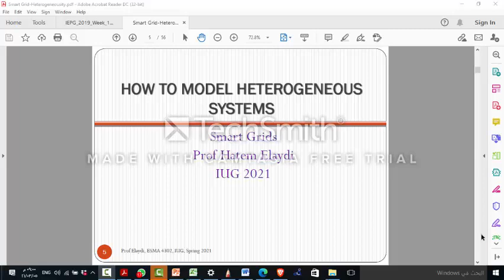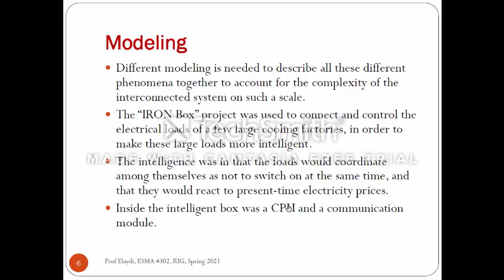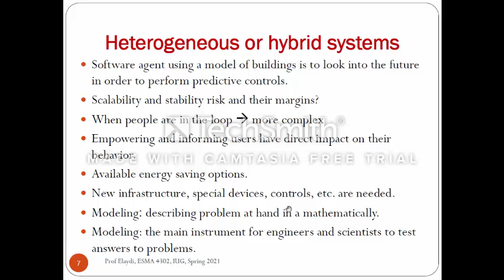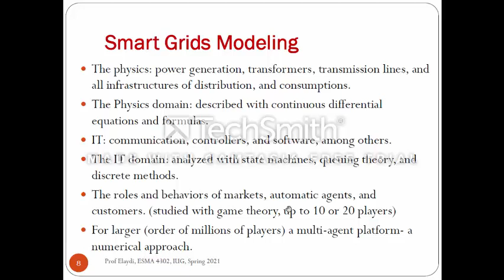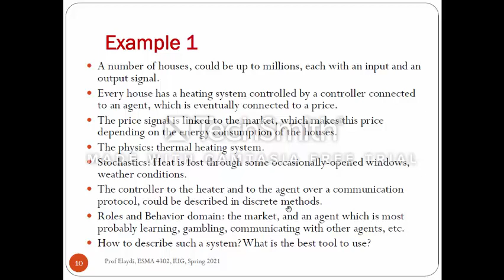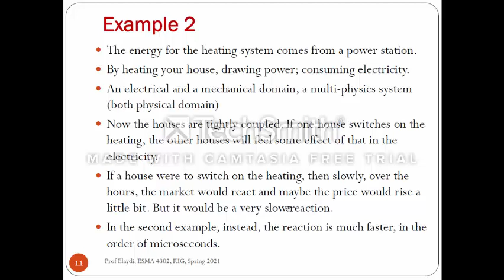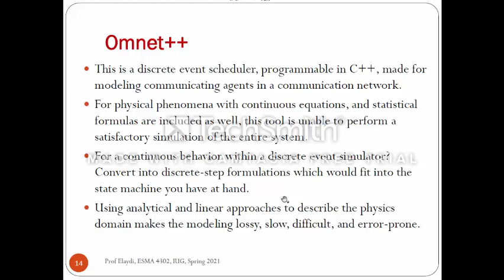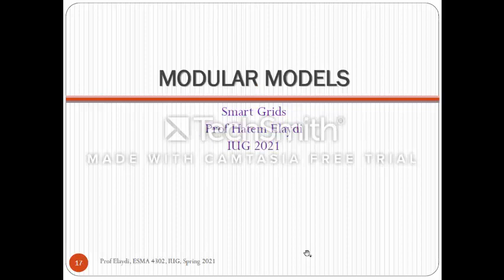SmartG_Unit1_Part2_Week5_Heterogenity